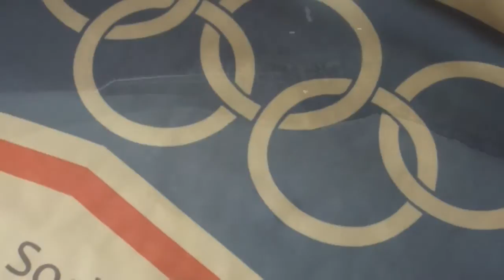Ski Jumping project by Thomas Phillips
Presentation video